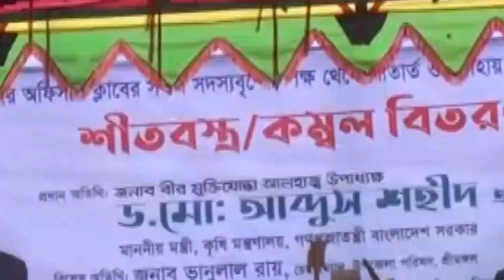শ্রীমঙ্গলের মাইজদিহি চা বাগানে মানবতার ফেরিওয়ালা কৃষিমন্ত্রী মো: আব্দুস শহীদ এমপির শীতবস্ত্র বিতরণ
শ্রীমঙ্গলের মাইজদিহি চা বাগানে চা শ্রমিক জনগোষ্ঠির মাঝে মানবতার   ফেরিওয়ালা কৃষিমন্ত্রী ডক্টর মো: আব্দুস শহীদ এমপির শীতবস্ত্র বিতরণ